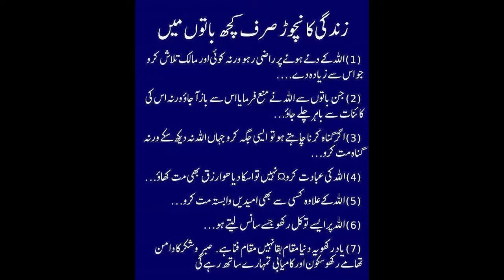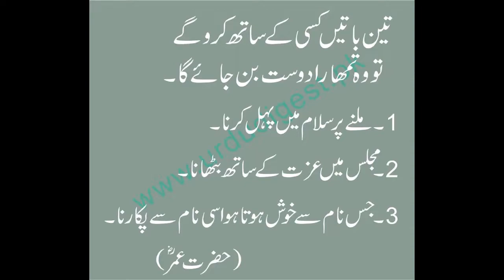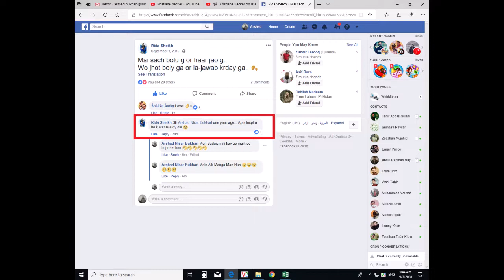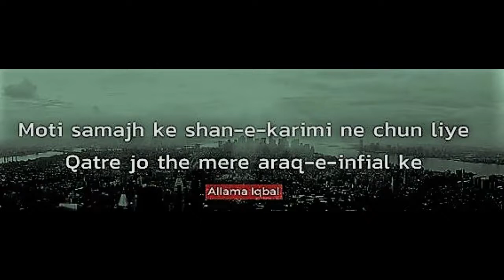Khuda Wanda Naat Junaid Jamshed Memory || Arshad Nisar Crying || Allama Iqbal Poetry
Khuda Wanda Naat || Junaid Jamshed || Arshad Nisar Crying || Allama Iqbal Poetry
Junaid Bhai Ki Yaad Mein
Read with intense Love which falls me to cry.
Ae ALLAH mujhe bhi apnay deen ki khidmat kay leye Qabool farma lae.
Ameen Ya Rab ul Aalameen.